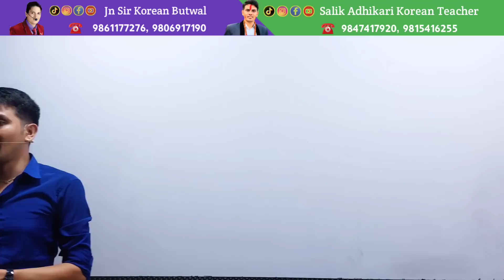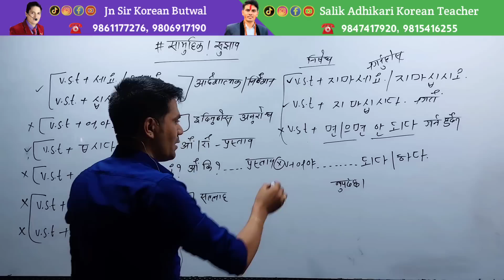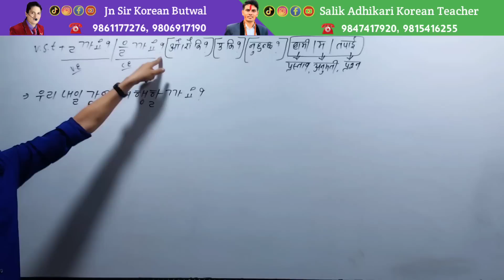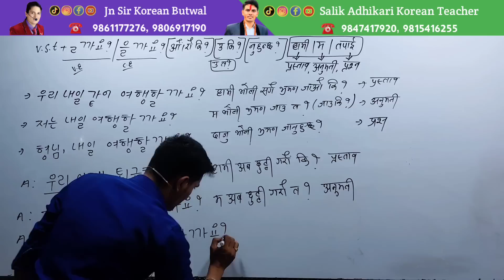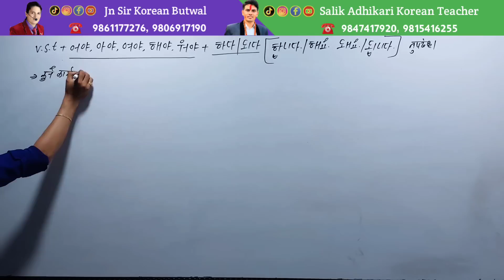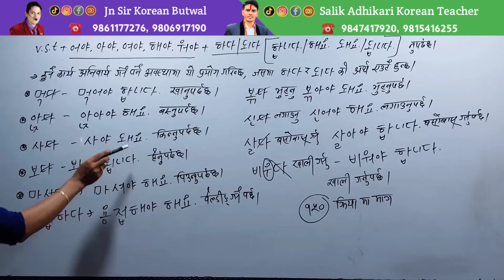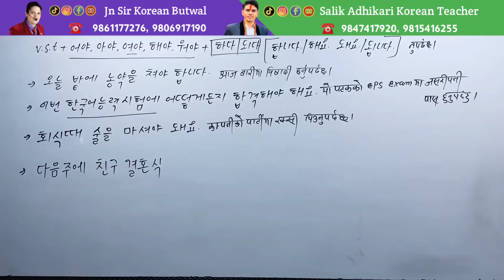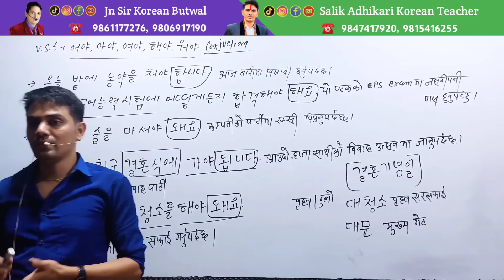Live Class ㄹ/을까요? / 어야,아야 하다 되다 Korean Grammar Class By Salik Adhikari Korean Language Instructor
Live Class ㄹ/을까요? 어야,아야 하다,되다 By Salik Adhikari Korean Teacher Butwal Traffic Chowk Jn Sir Korean
🔹️We trust in result ... जहाँबाट तपाईंको सुन्दर  भबिस्य सुनिश्चित छ। अब कोरिया जाने Try हैन Sure गरौ।